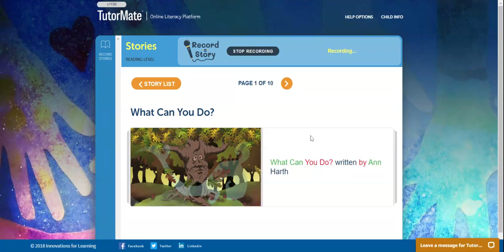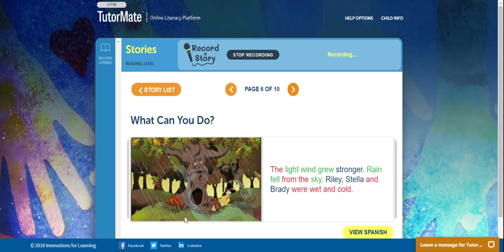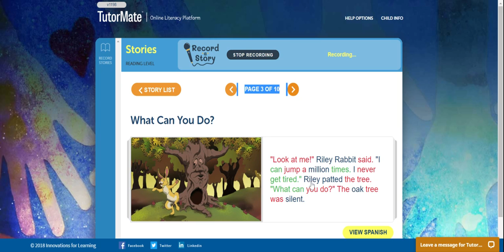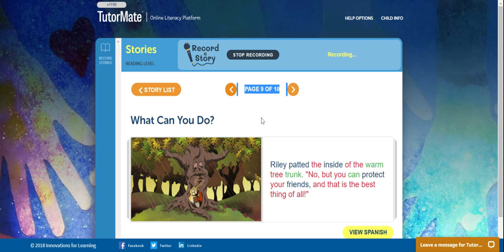What Can You Do? | Detroit | Greenfield | Smith | Yaqoub | Dominos - National | Elizabeth